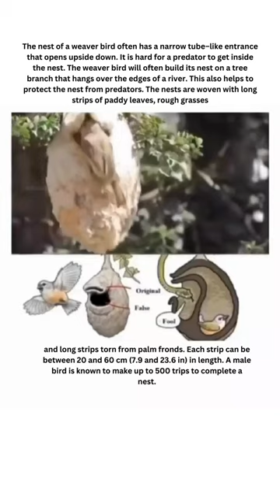The nest of a weaver bird often has a narrow tube # vlog yt cricket #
hi everyone i hope will enjoy this video